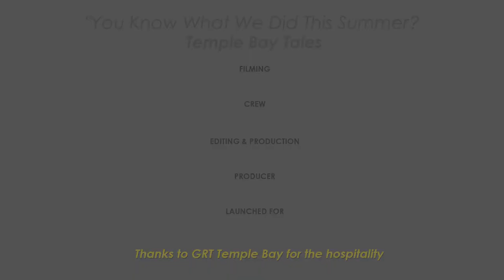You Know What We Did This Summer| Temple Bay Tales| Episode 01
Can we make a North Indian enjoy Chennai's humid summer? I tried and it worked. Watch the series to know where I take him to a world of greenery and activities to Mahabalipuram near Chennai

This episode features cycling from Radisson GRT Temple Bay, our port of call to the Shore Temple. It's actually not a bad activity to do on a saturday morning! The North Indian guy has good things to say! Check the video out!